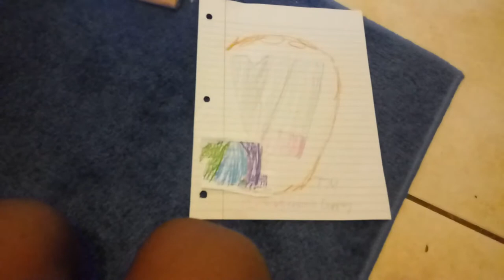My Intros and Ourtos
Thank you for the Subscribes!

My Intro
My Intro for Games
My Unfixed Ending
My Ending
My Ending for Games
My Different Ending
My Short Different Ending

I love all of you so much!!! XD